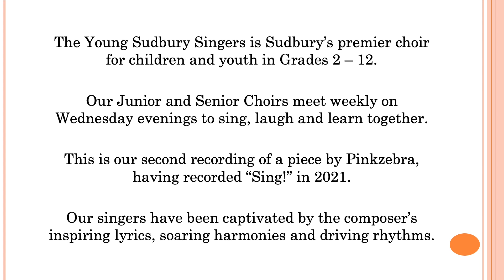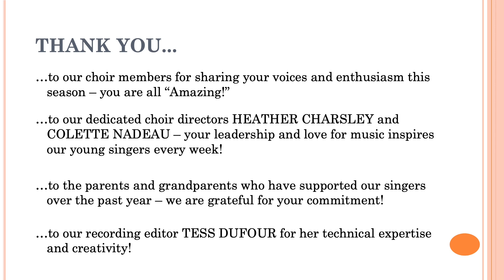"Amazing!"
"Amazing" by PinkZebra - recorded March 2023
Recorded and posted with the composer’s permission

The YOUNG SUDBURY SINGERS are pleased to release their newest video recording, performing one of the choir's favorite selections from their 2022-23 season.
Our singers have been captivated by the composer's inspiring lyrics, soaring harmonies and driving rhythms.
Congratulations to all of our singers and their directors - you're all "amazing"!

Choir Directors Heather Charsley & Colette Nadeau
Film and Recording Editor Tess Dufour
Producer Ralph McIntosh

The YOUNG SUDBURY SINGERS is Sudbury's premier community choir for children and youth age 7 to 17. Our Junior and Senior Choirs meet virtually on Wednesday evenings from September to early May to sing, laugh and learn together.

To learn more about our choir, or to register your child,

The YOUNG SUDBURY SINGERS are grateful to the City of Greater Sudbury for their support through the Arts & Culture Grant program.